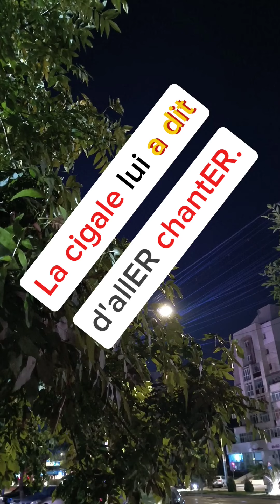Ce greșeli ? -Quelles erreurs?lafontaine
Ce greșeli ? - Quelles erreurs ?